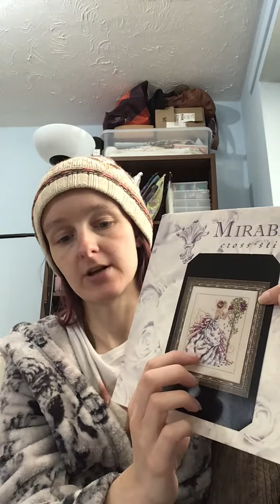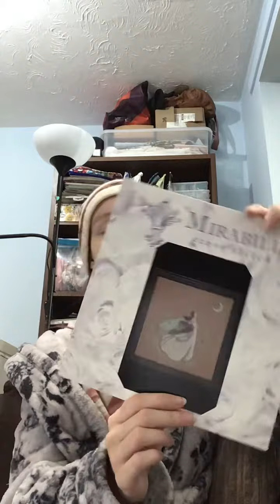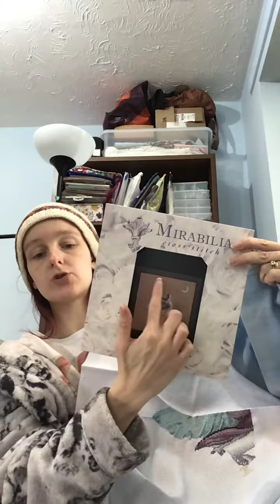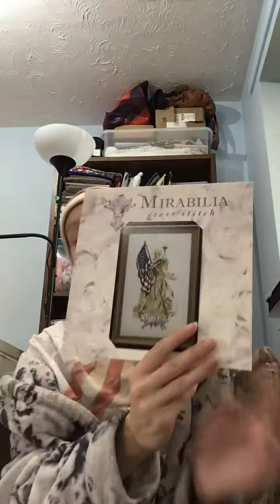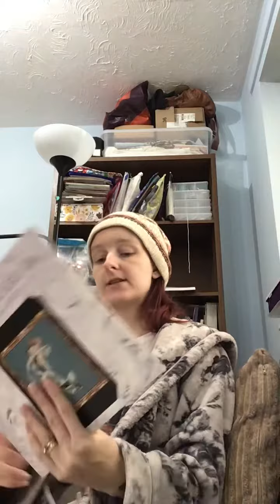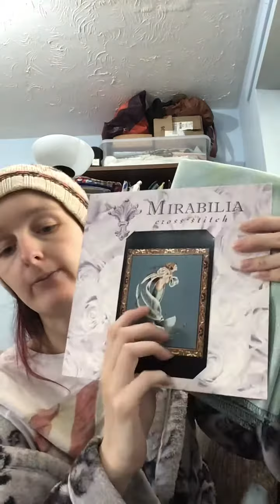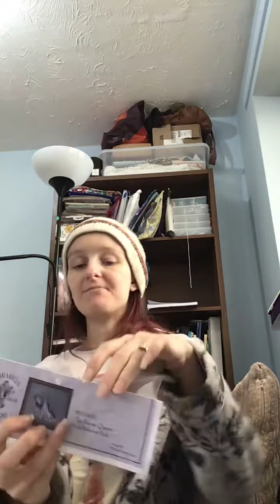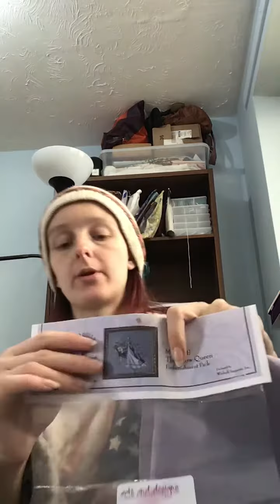Floss tube 19 Maynia 2019 recap